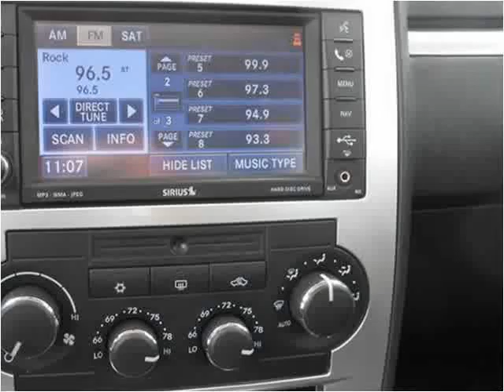2009 Dodge Charger Used Cars Harrisonville MO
This 2009 Dodge Charger is available from Show Me Auto Mall.